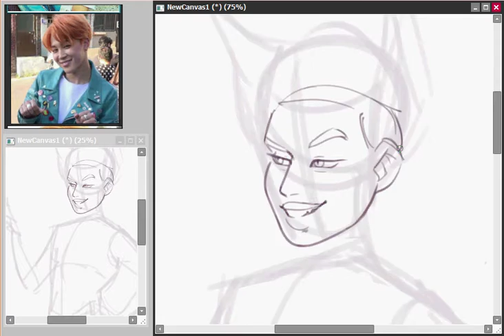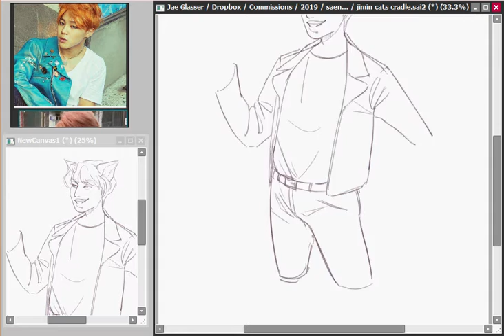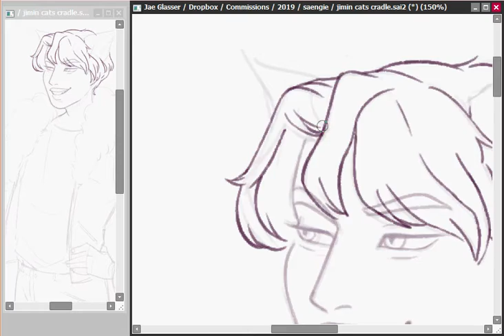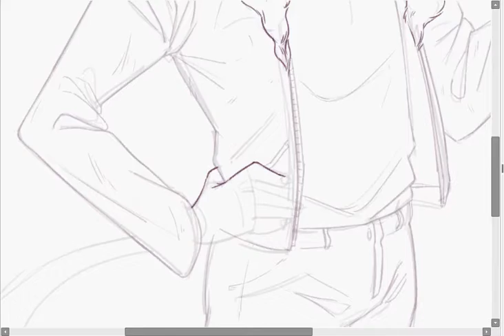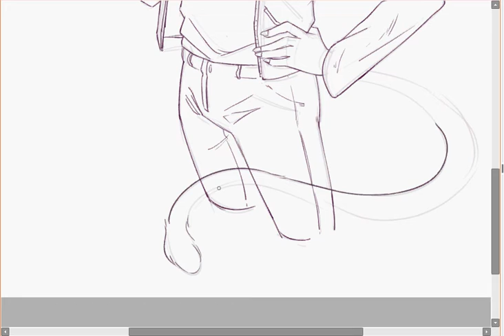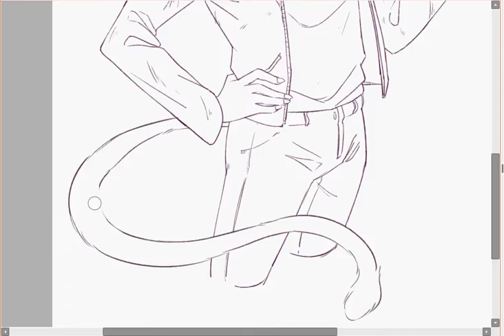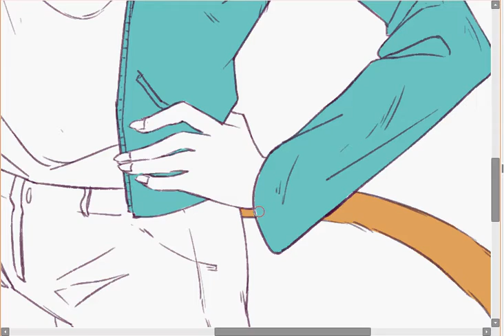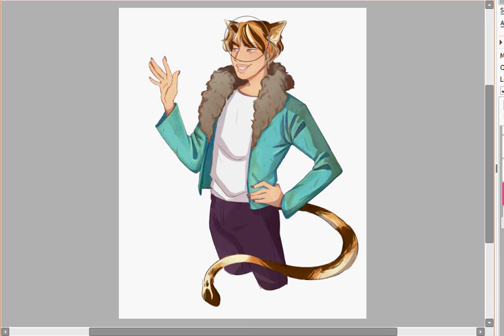BTS Jimin - Cat's Cradle [Speedpaint]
Art commission of BTS jimin from Cat's Cradle written by Saengie

Follow Saengie